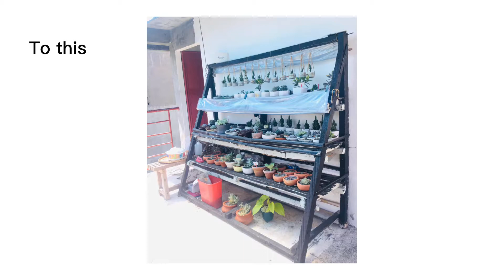Garden glow up